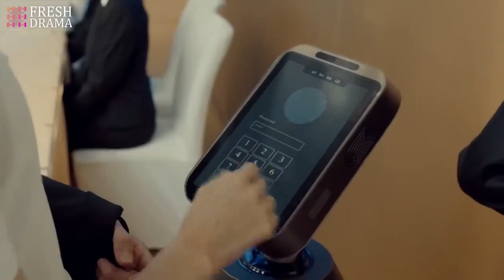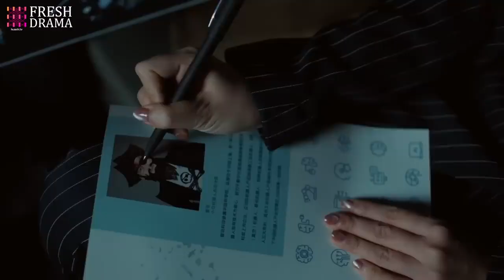He got drunk and went to the wrong room. When he opened his eyes and a beauty was lying by his side!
DRAMA NAME:Gentlemen of East 8th